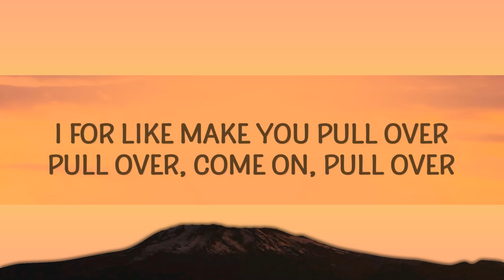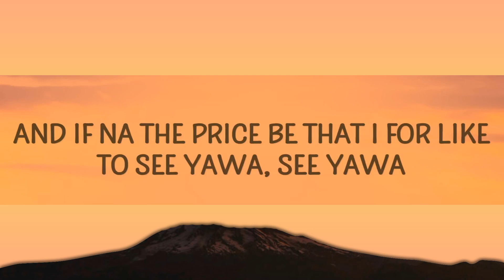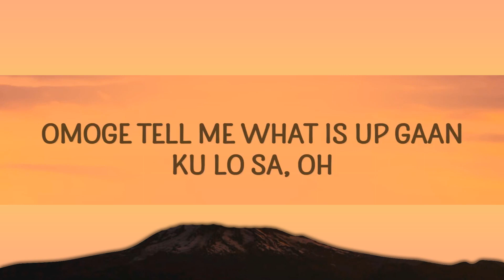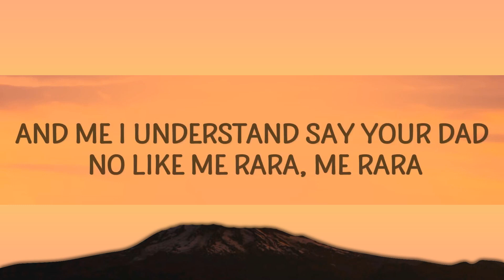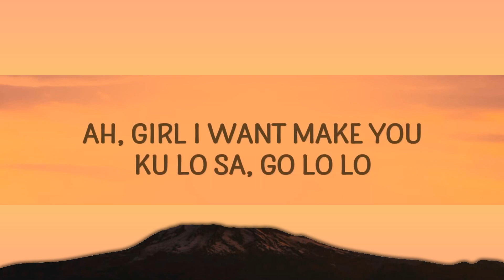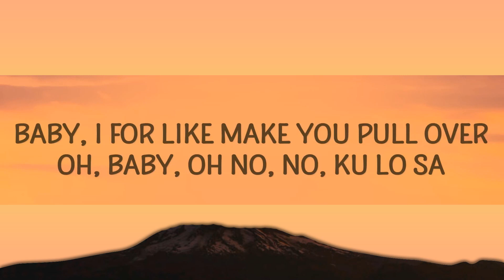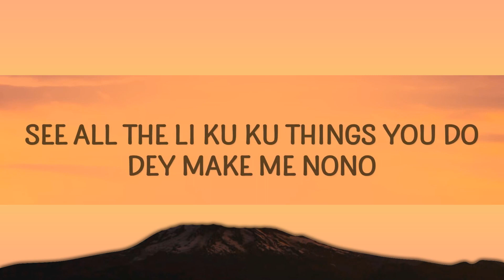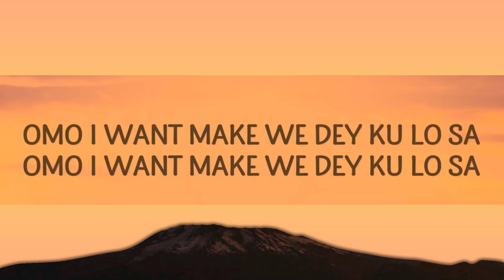Oxlade - KU LO SA (Kulosa) (Lirieke) |25min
Oxlade - KU LO SA (Kulosa) (Lyrics)

KU LO SA Lyrics
[Intro]
Yeah, yeah
Yeah, yeah, yeah, oh oh, ku lo...

[Verse 1]
So many reasons wey I wan dey for you my love (Love)
Na you I want to retire with my love oh
See all the li ku ku things you do dey make me nono (Nono, oh no!)
Baby come
afrobeat

[Chorus]
Kulosa
Ah!
Girl I want make you.. (Ku lo sa)
Go lo lo
I for like make you... (Pull over)
Oh, no
Ku lo sa oh

[Verse 2]
Shebi na this kind of things wey de make man see yawa (See yawa)
See me I want make you know say me dey for you guarra (Guarantee oh)
And if na the price be that I for like to see yawa (See yawa)
(This love making me dey stunting)
This love making me dey ?
Omoge tell me what is up gaan, up gaan
I never trade you baby
This love making me dey stunting, no no (Without you I no fit do nothing)
Omoge tell me what is up gaan

[Chorus]
Omo I want make we dey dey... (Ku lo sa)
Baby, I for like make you... (Pull over)
Oh, baby, oh no, no
J'eka jo s'ere ,make we play... (Ku lo sa)
Eh, eh
Yeah, yeah, Ku lo sa

[Outro]
Oh no, baby, oh no
You making my mind go loco
You make a younger boy go loco
You make a young boy go loco (Ku lo sa)
Baby, oh no (See, I never trade you for nothing)
Baby, oh no (Ku lo sa)
You make a young boy go loco (This love making me dey stunting, ku lo sa)
You make a young boy go loco (Without you I no fit do nothing no, ku lo sa)
Eh le le, le le (Ku lo sa)
This love making me dey stunting oh (Ku lo sa)
Without you I no fit do nothing no (Ku lo sa)